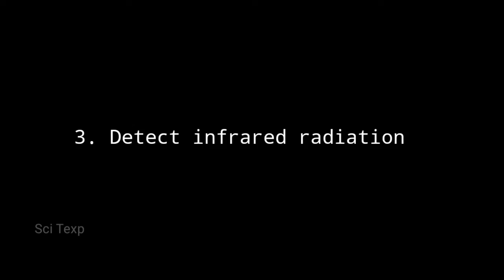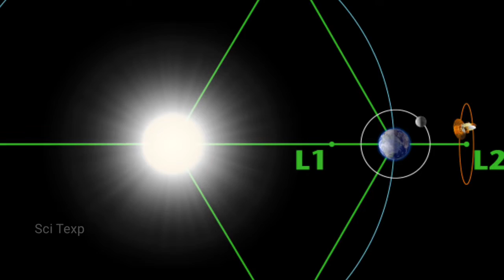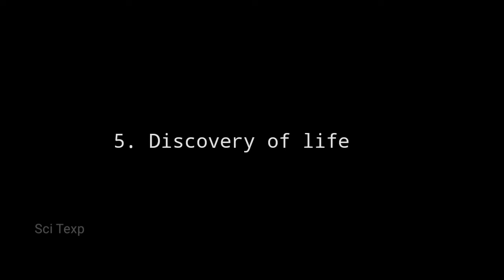how james webb telescope works | james webb telescope in hindi | Sci Texp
in this video we are talking about jwst means james webb space telescope in hindi .
jwst has launched in 25 dec 2021 and it goes to L2 langragian point where gavity of sun and earths are equal and centripetal force developed.

how james webb space telescope works
how james webb space telescope works in hindi
how jwst works
james webb telescope kya hai
what is jwst
what is james webb space telescope
james webb space telescope in hindi
jwst in hindi
james webb telescope live
jwst live
jwst orbit
james webb telescope orbit
james webb telescope documentary in hindi
jwst explained in hindi
jwst documentary
james webb telescope time travel

our channel 'Sci Texp' is related to science means scientific explanation about everything. in our channel all the videos are uploaded in the category of Science like Mysteries , untold story, Space , Universe , body , Brain, and also related to technology like Hyperloop project, the maglev train, future technology, innovation, exploration , etc.
most advantage my channel for you is that all videos are in hindi medium .